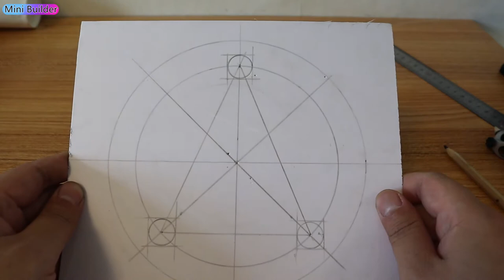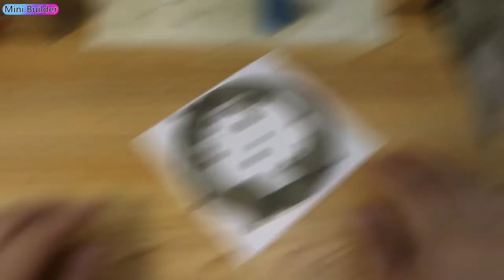[handmade] make a rural coal stove with mini bricks, and you can also start cooking!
how to make,cardboard games,DIY,how to,How to Build,diy at home,BRICKLAYING,Mini BBQ,Mini Bricks